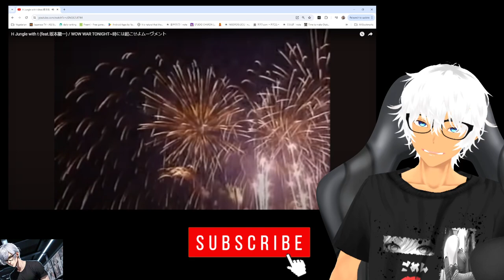KNDY です reacts to H Jungle with t - WOW WAR TONIGHT~時には起こせよムーヴメント